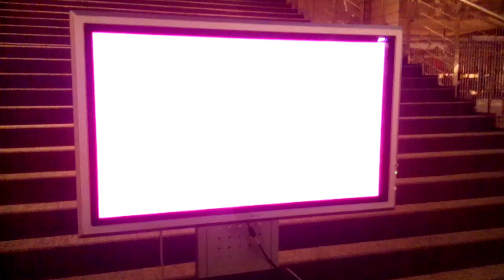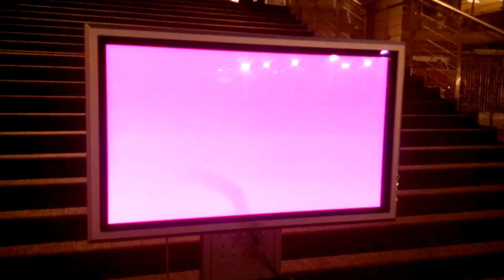CONCHITA RADIO EXTRA NA CODZIENNE ŚWIĘTA,KTÓRE SIĘ PAMIĘTA!!!!